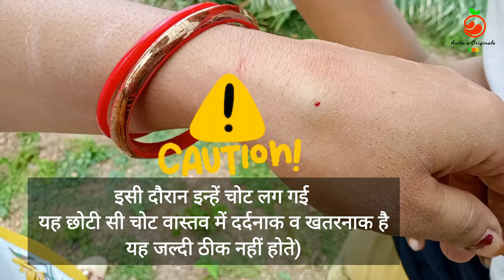KHAJOOR KAANDA | खजूर कांदा ( eating the datepalm tree )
Khajoor Kaanda is something that many people do not know about.
It has been very underrated in the Indian markets.
Yes it’s true, That it requires a lot of hard work to extract it but when you test it and when you know about it beneficial effects then it’s completely worth it.
Here’s a small glance of the extraction of KHAJOOR KAANDA from a small village of Odisha I.e. SANKOBAHAL.

खजूर कन्द | KHAJOOR KAANDA | tree eating | KHAJOOR | datepalm | खजूर | खजूर का पेड़

Sankobahal, Odisha

HAPPY 😊 COOKING
HAPPY 😋 EATING

Music credits